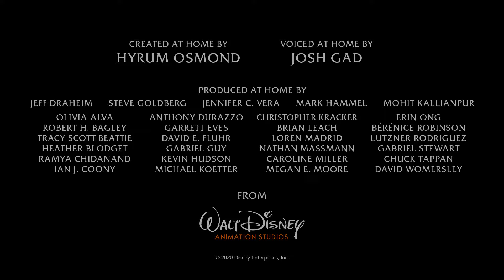Disney Magic Moments | At Home With Olaf - Lemonade | Official Disney UK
Follow Olaf's adventures with our 'At Home With Olaf' series, created at home by Hyrum Osmond and voiced at home by Josh Gad.

DisneyMagicMoments lets you experience the magic of Disney wherever you may be. Enjoy Disney, Pixar, Star Wars, Marvel, and National Geographic with stories, videos, and activities to inspire imagination and discovery among kids, fans, and families alike. for more!